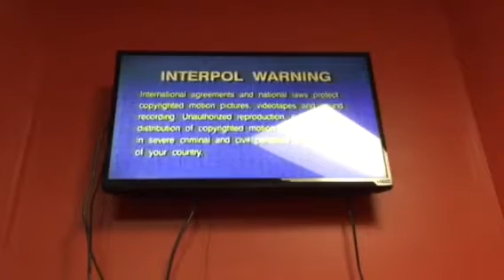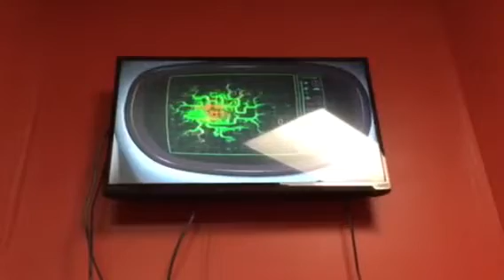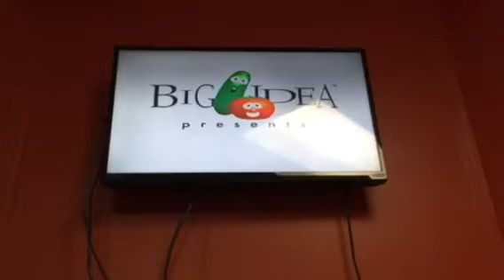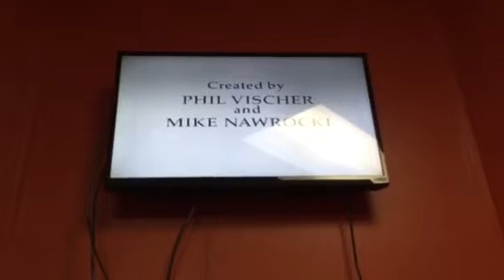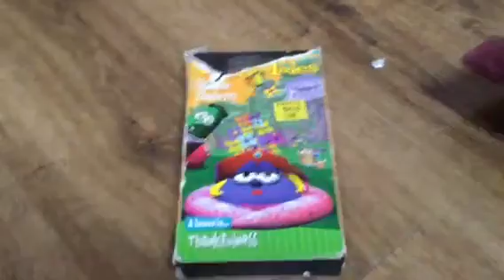Opening To VeggieTales Madame Blueberry 1999 VHS (Lyrick Studios Print)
VHS Print Date August 6th 1999
1. FBI Warning
2. Interpol Warning
3. Distributed By Lyrick Studios
4. LarryBoy And The Rumor Weed Trailer
5. Big Idea Presents
6. VeggieTales Theme Song